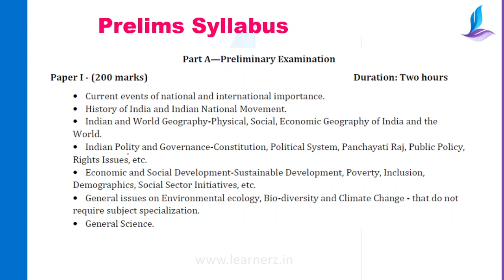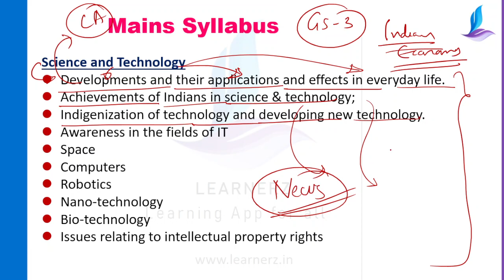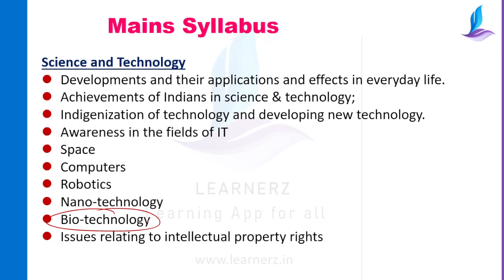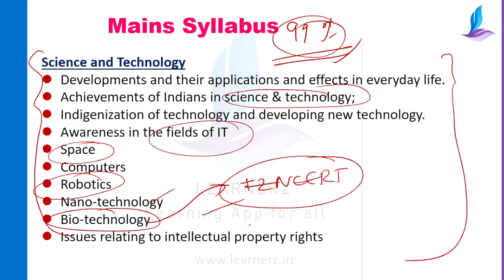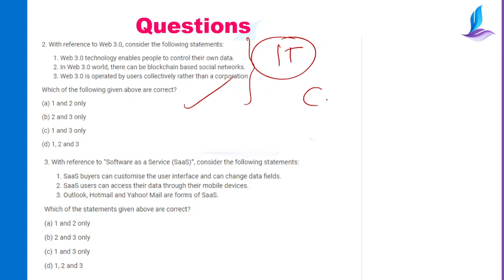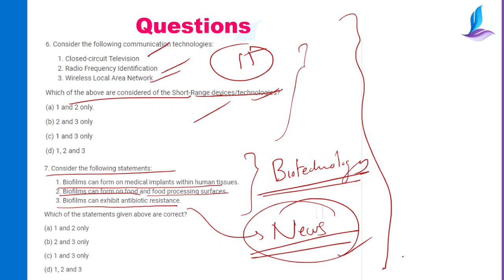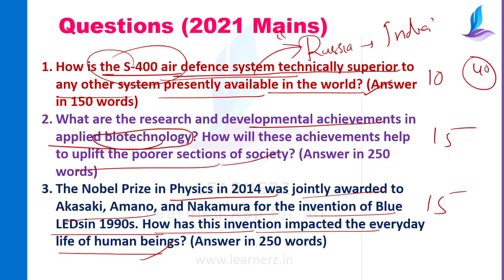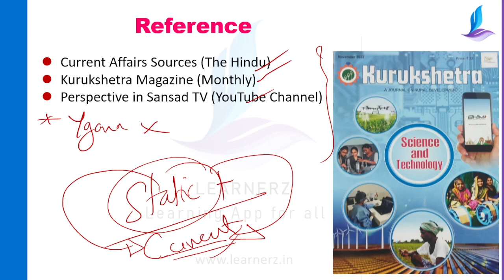How to Prepare Science and Technology for Civil Service Exam in Malayalam | Learnerz IAS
In this Malayalam tutorial, you will learn how to prepare for the Science and Technology section of the Civil Service Exam. This section is critical, and many candidates struggle with it. But don't worry - we will guide you through the entire process step by step.

First, we will discuss the exam pattern and syllabus to give you a clear idea of what to expect. Then, we will cover essential topics such as physics, chemistry, biology, and technology. We will provide you with tips and tricks to help you understand these concepts better and improve your overall score.

Moreover, we will suggest books and online resources that can help you prepare for this section effectively. Finally, we will share some general tips and strategies that can help you prepare for the Civil Service Exam as a whole.

By the end of this video, you will have a solid understanding of how to prepare for the Science and Technology section of the Civil Service Exam. With our guidance, you can increase your chances of success in this challenging exam.We are providing high quality concept oriented classes for UPSC CSE preparation in Malayalam, based on line by line analysis of standard books.